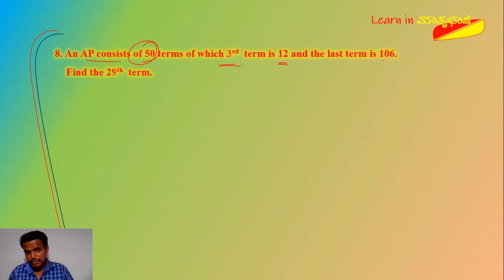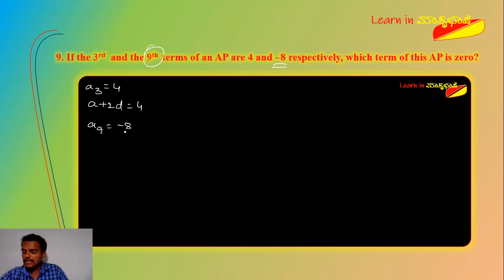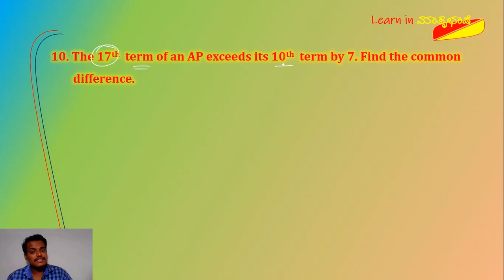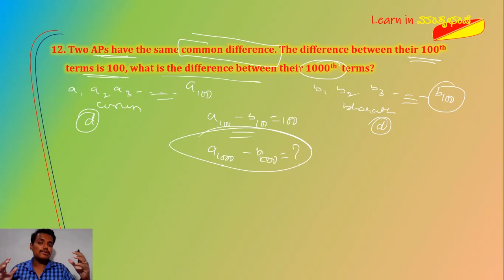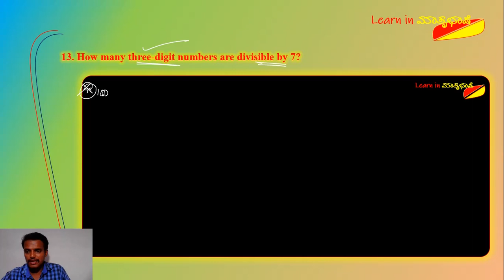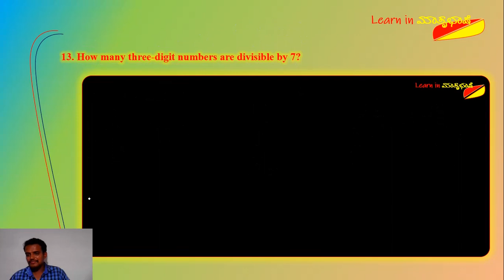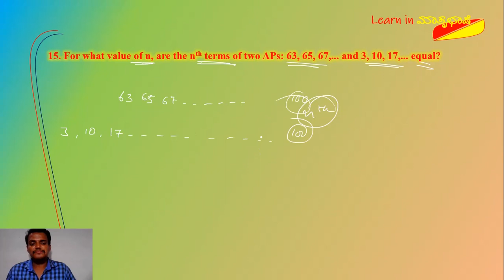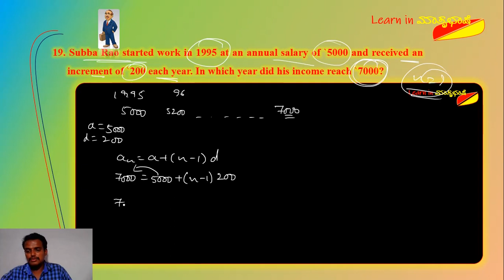SSLC - Arithmetic Progression - 4 - Karnataka State Syllabus - Explained in Kannada for Eng Medium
Covers Ex : 1.2 Problem 8 - 20

Elimination Method link